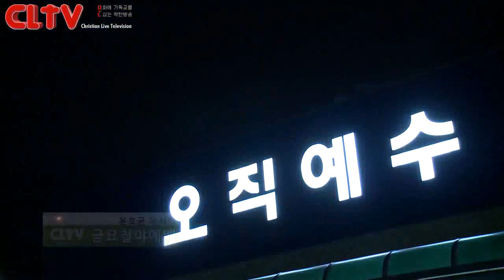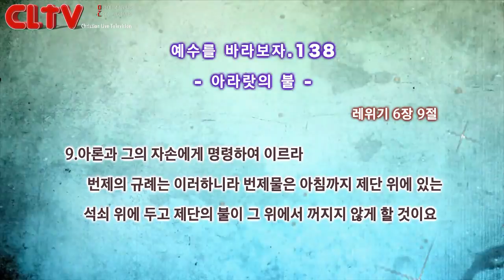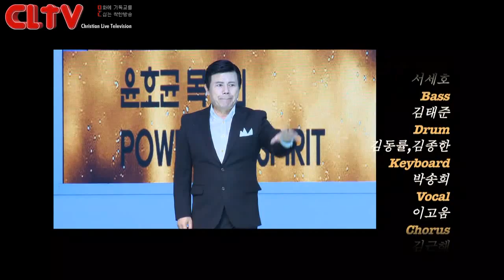CLTV파워금요예배_예수를 바라보자(138회)_'아라랏의 불' 화광교회(윤호균 목사)